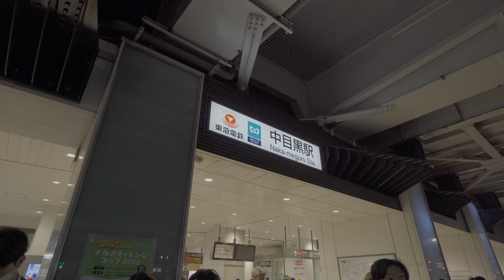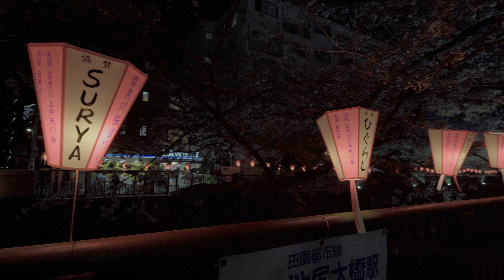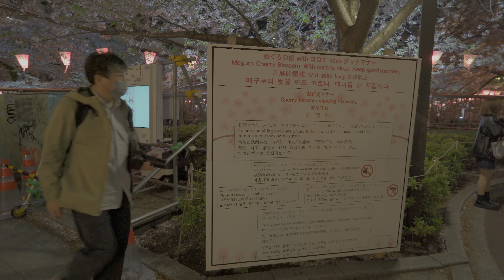The most famous cherry blossom viewing area in Japan｜4K HDR｜JAPAN WALK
From March 18 (Sat) to April 9 (Sun), 2023, the cherry trees along the Meguro River in Nakameguro, Tokyo, will be lit up for the first time in four years!

■About TOKYO GO
This is a virtual strolling channel where I just stroll around Tokyo.
No face, no sound, only ambient sound.
Filmed in high quality 4K HDR mode

■Equipment
Camera / SONY α7c /
Lens / SONY FE PZ 16-35mm F4 G /
Microphone / SONY ECM-B10 /
Gimbal / ZHIYUN Crane M3 /